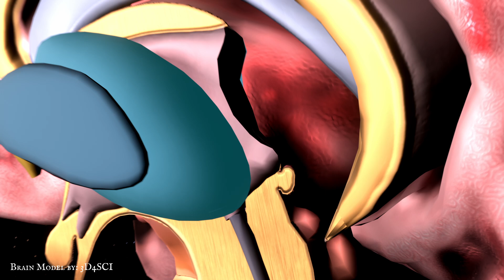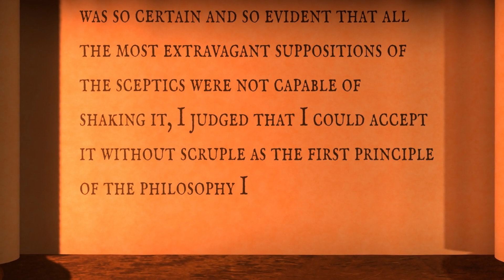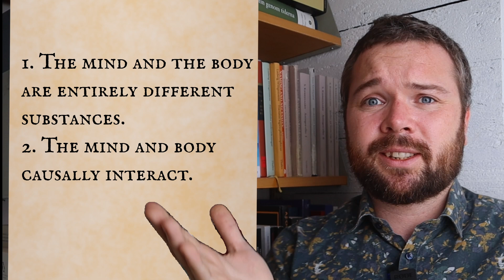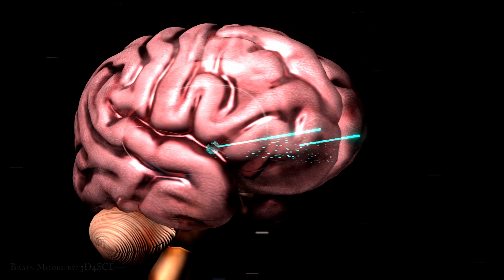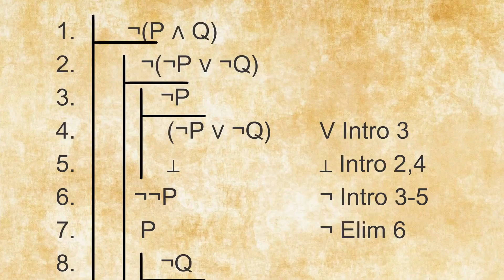Did Descartes Get Everything Wrong About The Mind?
In this video, I break down Descartes' famous "Cogito ergo sum" and explain why it leads to a philosophical dead end. From his idea of the soul's seat in the pineal gland to his struggle with substance dualism, we'll explore the flaws in Descartes' reasoning and the tough questions he left unanswered. Plus, we'll dive into a modern understanding of the mind and why postulating an immaterial soul might not be necessary.

Host:
Pelle W.

Brain 3d Model:
3D4SCI

Animation:
Pelle W.

Thanks to:
Ludvig Hyrefelt for helping with the anatomy of the brain.

References:
Ren'e Descartes - Discourse on Method
Ian Ravenscroft - Philosophy of Mind